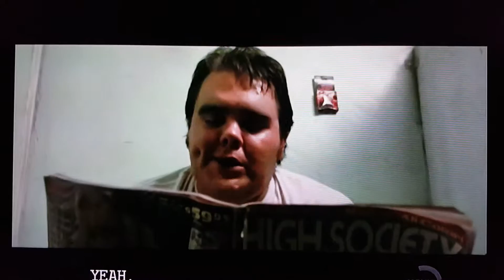Shit and Fire Power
Shit and Fire Power from Maximum Overdrive